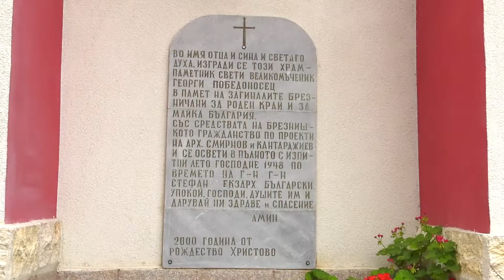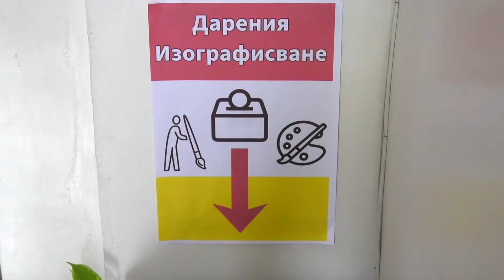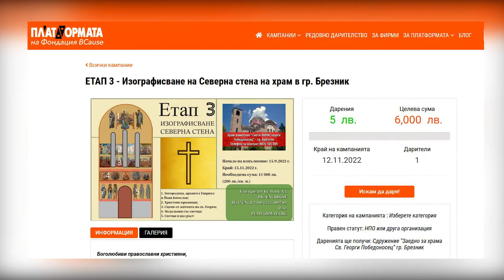Нов етап в изографисването на храм паметник „Свети ВМЧК Георги Победоносец“ в град Брезник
Сдружение „Заедно за храма „Свети Георги Победоносец“ набира средства за изографисване на северната стена на храм "Св. Георги Победоносец" в град Брезник.

След предишната успешна кампания вече е изографисана западната стена, а източната в момента се рисува след финансиране от частен дарител.

Сега средства се набират за северната стена на храма.
Можете да подкрепите кампанията за изографисване на църквата и на платформата като последвате линка –